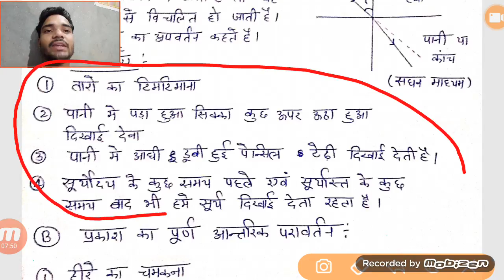UP B.Ed 2020 Claas-1# प्रकाश का अपवर्तन व पूर्ण आंतरिक परावर्तन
बेस्ट बुक+ प्रैक्टिस सेट अग्रवाल एग्जाम्कार्ट पब्लिकेशन